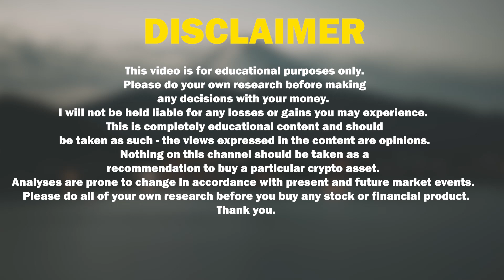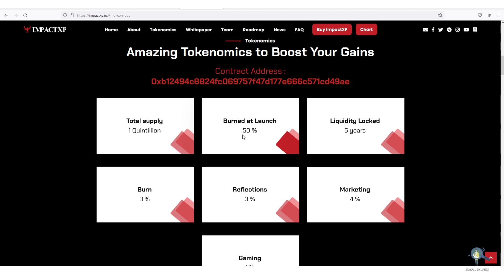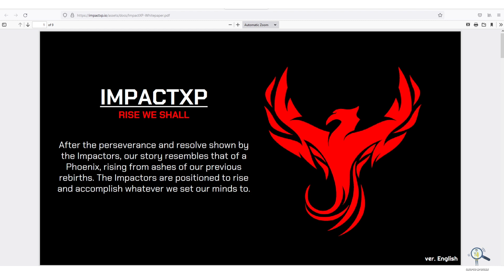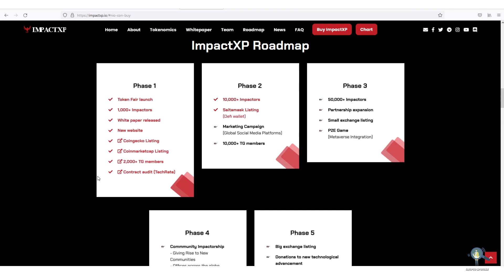You Are Going To Regret If You Dont Buy This Token - Ft Impact Xp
In this video we are going to talk about Impact xp and why you should buy it for long term.

- Impact xp latest news
- Impact xp New updates
- Impact xp latest updates 2022
- Bit mart listing
- Impact xp New listing
- Impact xp price predictions.